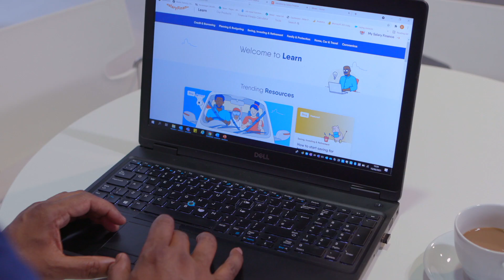Financial Wellbeing at Mitie